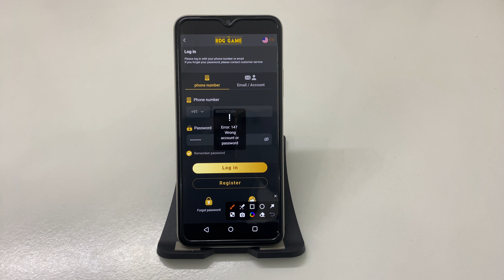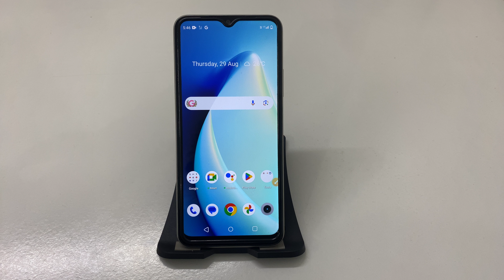How to Fix Error: 147 Wrong account or password problem solve in BDG Game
How to Fix Error: 147 Wrong account or password problem in BDG Game
How to Fix Error: 147 Wrong account or password in BDG Game
Fix Error: 147 Wrong account or password problem solve in BDG Game
Fix Error: 147 Wrong account or password problem in BDG Game
Fix Error: 147 Wrong account or password in BDG Game
Error: 147 Wrong account or password problem solve in BDG Game
Error: 147 Wrong account or password problem in BDG Game
Error: 147 Wrong account or password in BDG Game